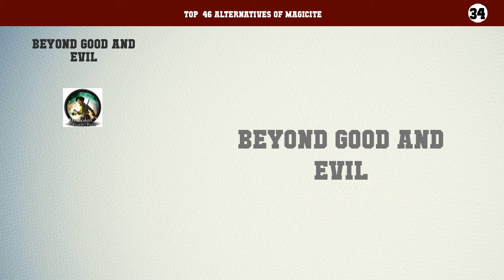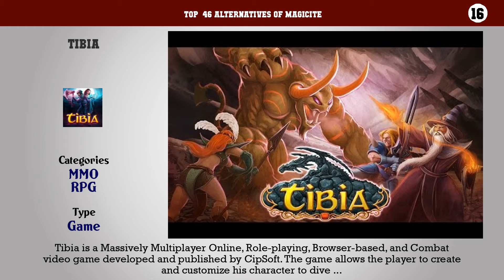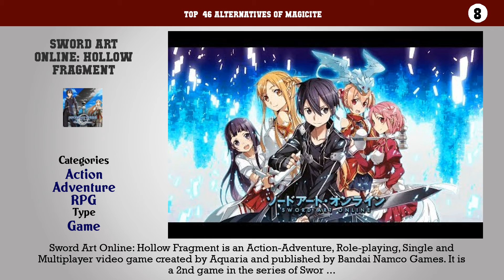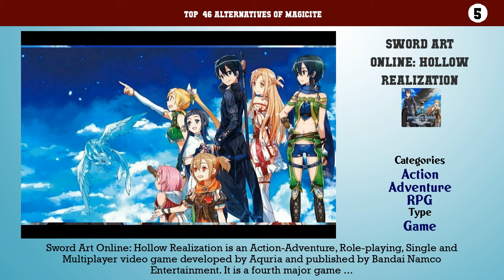Magicite | Best 46 Alternatives of Magicite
Top  46 Alternatives of Magicite

46. Psychonauts
45. Cube World
44. Ys: Memories of Celceta
43. Zenonia
42. Across Age
41. Kameo: Elements of Power
40. Evoland
39. Epic Mickey 2: The Power of Two
38. Darksiders
37. Eternal Legacy